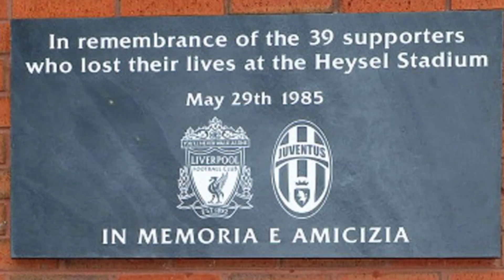Tragedi Malang lebih Ngeri Dari tragedi HEYSEL 1985 ,tetapi PSSI Terbebas Dari Sangsi FIFA